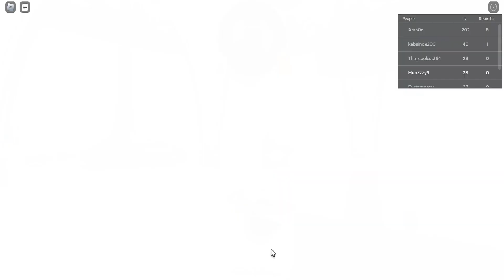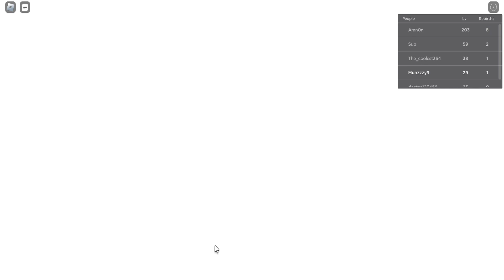Roblox Super Slime Simulator Gameplay